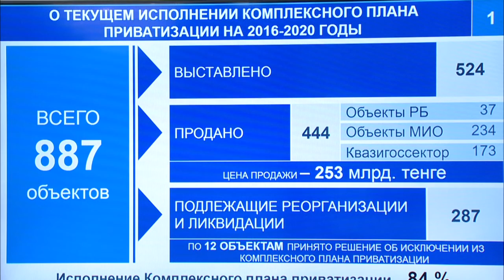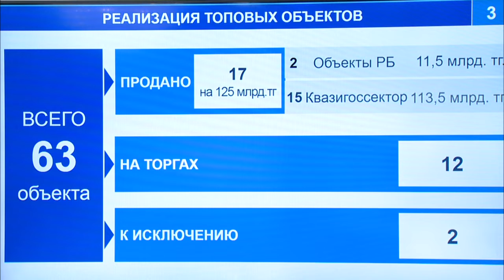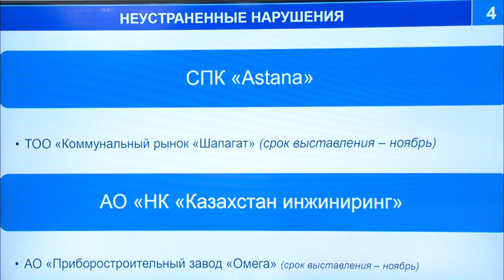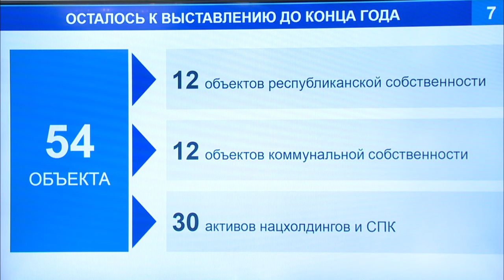Жекешелендірудің кешенді жоспарының орындалу барысы туралы (Ә. Смайылов)